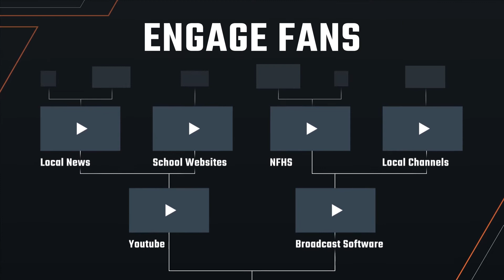Hudl Focus Outdoor: Nothing Gets by the Eye in the Sky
Capture every moment at your stadium with the hands-free auto-tracking camera from Hudl.

► We Power Sports.

Get inspired. Get better. Get noticed.Hudl is a leading software company revolutionizing the way coaches and athletes prepare for and stay ahead of the competition. Hudl offers the tools to edit and share video, interact with stats, and create quality highlight reels for entertainment and recruiting purposes.

With more than 160,000 active teams and 4.3 million unique users, Hudl has become the preferred game film solution for all teams, from the smallest youth organizations to professional franchises in North America, South America, Europe, Asia, Africa and Australia.